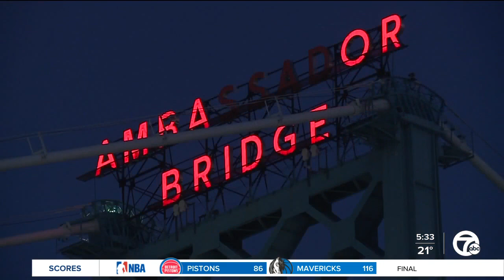Day Three: The Ambassador Bridge on the U.S. side remains closed, backups at Blue Water Bridge